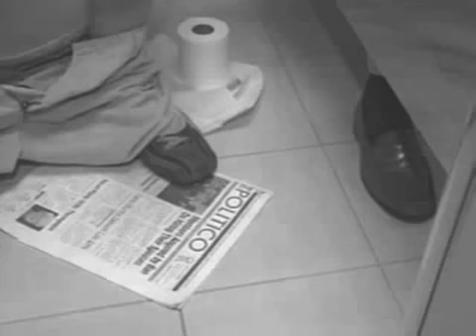Larry Craig: The Movie!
Senator Larry Craig (R-Idaho) has a book deal to talk about his experiences in the past year.  Here are some title suggestions.

And what about the movie adaptation?